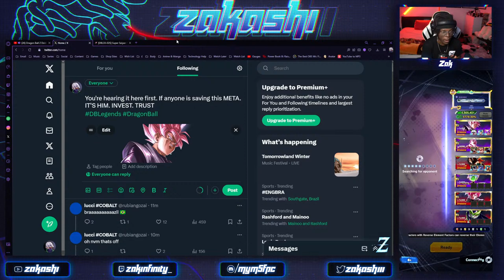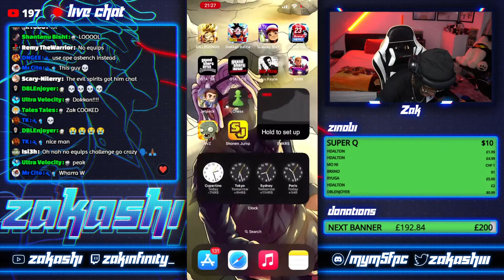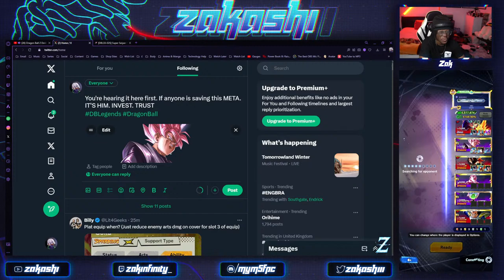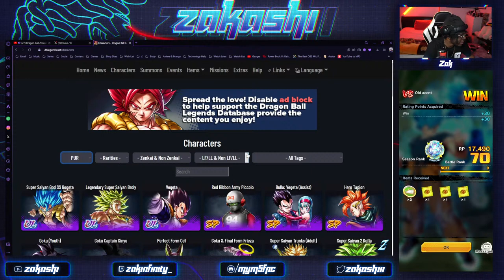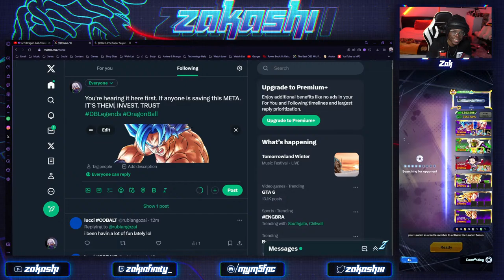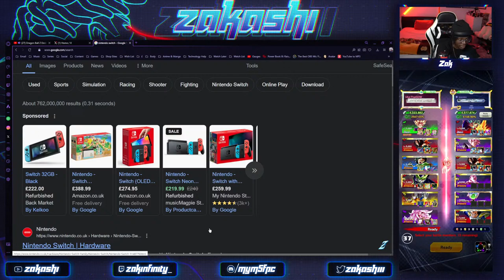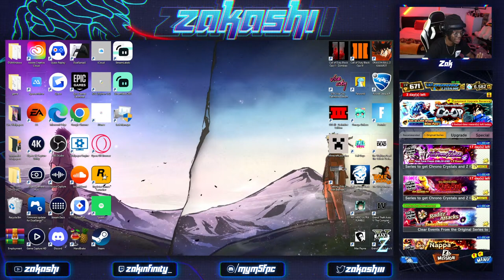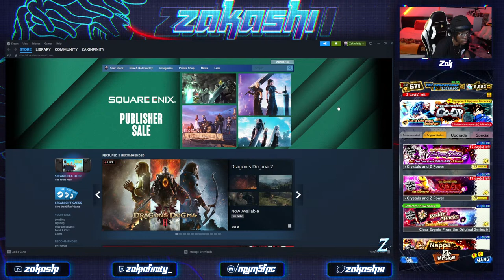THIS SEASON IS PRETTY AWFUL MAN! 46x GOD RANKED PvP PLAYER! (Dragon Ball Legends)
What I use to RECORD:
► APowerMirror
► Streamlabs OBS